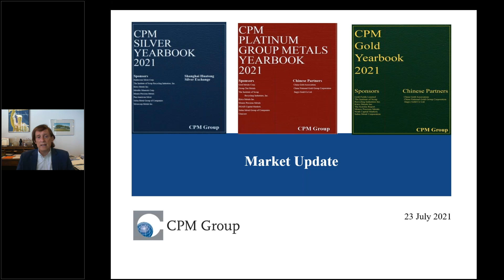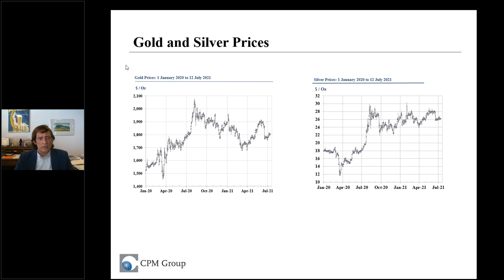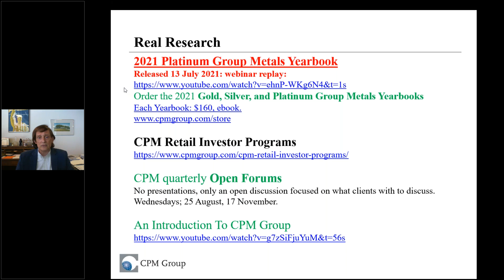Critical Short-Term Pivot for Gold and Silver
Jeff Christian discusses possible upcoming August weakness in the gold and silver markets over the next few months, and looks back at some of the things he has learned creating these videos over the past 15 months.